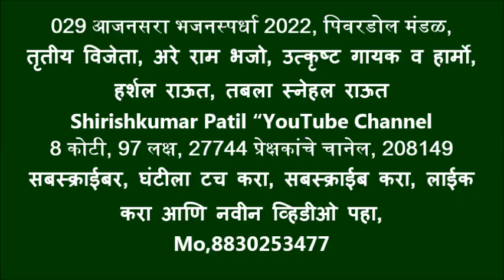029 श्रीरामभजन, आजनसरा भजनस्पर्धा 2022, पिवरडोल मंडळ, Best अरे राम भजो, गायक व हार्मो, हर्शल राऊत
ooooooooooooooooooooooooooooooooooo